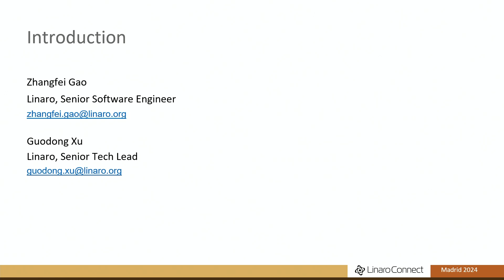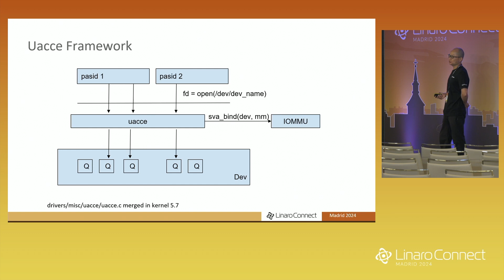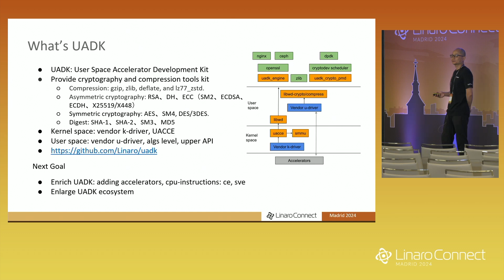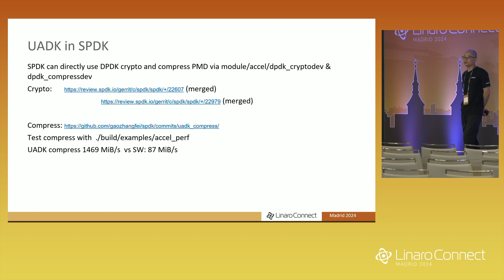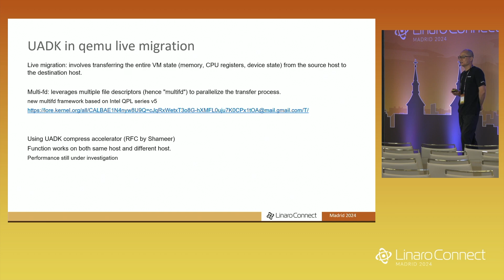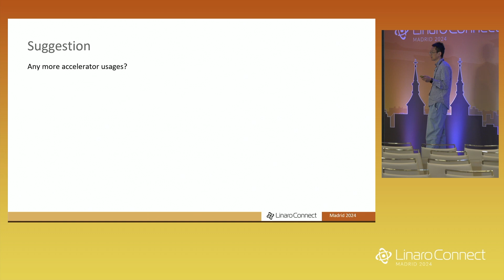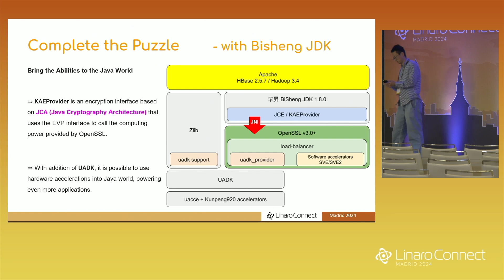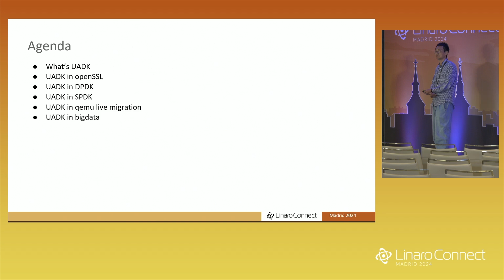MAD24 408 Accelerator UADKâ s usage and development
UACCE(Unified/User-space-access-intended Accelerator Framework) was upstream to Linux kernel version 5.7, and it targets to provide Shared Virtual Addressing (SVA) between accelerators and processes. So accelerator can access any data structure of the main CPU. It is jointly developed by Huawei and Linaro. Some open source projects have joint or are in the process of joining the UACCE, such as UADK(User Space Accelerator Development Kit), DPDK(Data Plane Development Kit), SPDK(Storage Performance Development Kit) and so on. We will share the current development status, the usage cases, the performance, and the future evolution of UACCE.